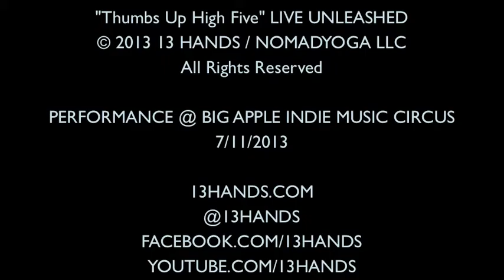Thumbs Up High Five (Live UNLEASHED)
13 HANDS live Thumbs Up High Five, neo soul, slow groove hip-pop/blues rendition
7/11/2013 - Performance from Big Apple Indie Music Circus

"THUMBS UP HIGH FIVE"..
And more!